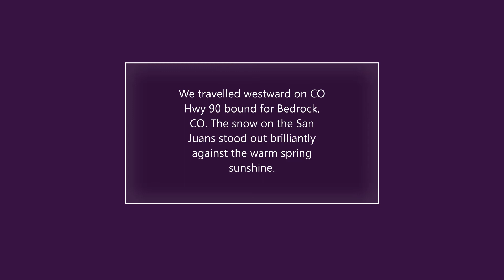3-2-2033 - Travelling West on Hwy 90 from E 22 Road to Bedrock CO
We continued our travel to Bedrock Colorado.  This town WAS the inspiration for the creator of the Flintstones, he passed through the area on a trip, and was struck by the rocky boulder covered landscape and the mountains and Mesas that surround it.

I travelled in Real time to capture the beauty of the San Juan Mountains as you approach them travelling down this road.